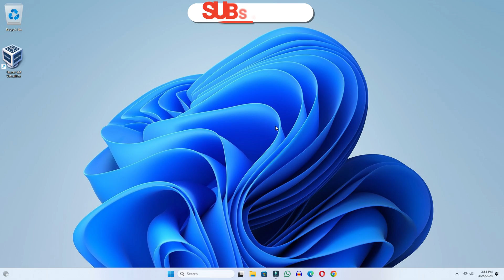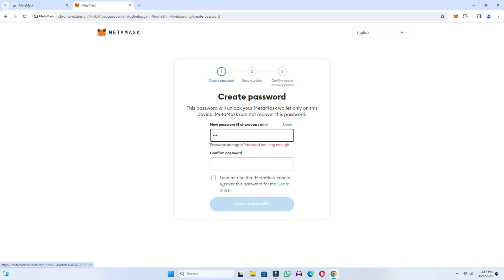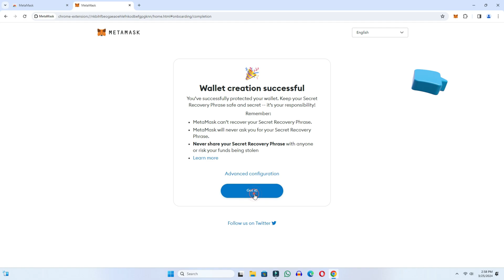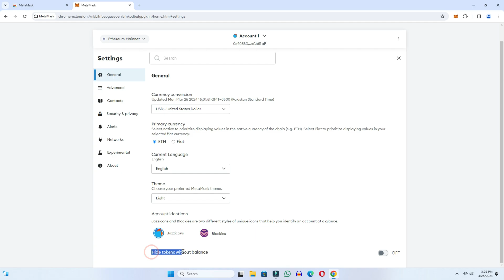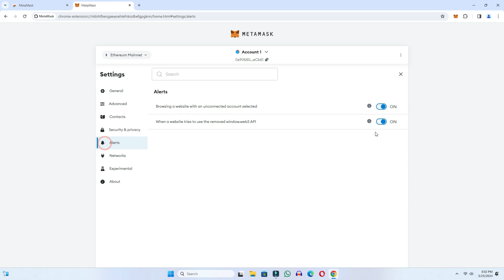How to Setup MetaMask Wallet on Google Chrome Browser | Create MetaMask Wallet (2024)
How to set up metamask wallet in google chrome browser, in today's video we have learned how we can make a complete setup of metamask wallet in google chrome browser. If you want to setup Metamask Vault within the Google Chrome browser on your laptop or PC to create an account in it after installing it, this video teaches you how to do it. After installing it properly, you can create an account there and complete its setup.

Cover Topic:
how to setup metamask crypto wallet in computer in google chrome browser